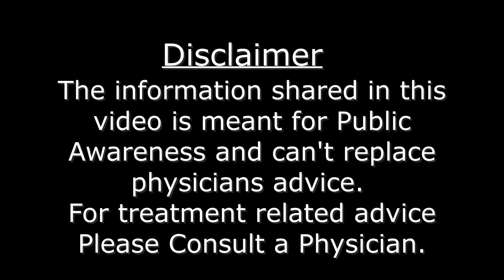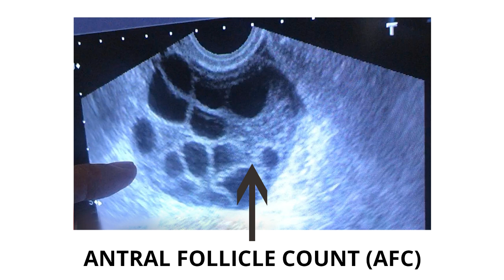IVF का पहला चरण Ovarian Stimulation | Dr. Priya Bhave Chittawar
IVF स्टेप by step की कड़ी जो हमने शुरू की थी आज उसका दूसरा कड़ी है और वो है IVF का पहला चरण यानि ovarian stimulation यानि  फॉलिकल्स को विकसित करना जिससे eggs को बाहर निकला जा सके।  ये जो पहला चरण है वो महिला की माहवारी के दूसरे दिन से शुरू होता है
अधिक जानकारी केलिए इस वीडियो को अंत तक देखें, आशा करते है की इस विषय में ये जानकारी आपके लिए लाभदायक रहेगी।
इस विषय में आपके मन में यदि कोई सवाल है तो आप कमेंट सेक्शन में लिख सकते है

धन्यवाद

Dr Priya Bhave Chittawar
Gynaecologist and Reproductive Medicine Specialist
Bansal Hospital Bhopal
Timecode:
00:00 - Intro
00:17 -  IVF स्टेप by step (series 2)
00:21 -  IVF का पहला चरण Ovarian Stimulation
00:35 -  यह किस दिन से दिन से शुरू होता है
00:49 - इंटरनल सोनोग्राफी क्यों की जाती है
01:28 - सोनोग्राफी के बाद एक ब्लड टेस्ट किया जाता है
01:35 - IVF stimulation कब शुरू किया जाता है
01:43 -  IVF Cycle कब शुरू किया जाता है
01:53 - रिपोर्ट आने के बाद कौन से इंजेक्शन शुरू किए जाते हैं
02:04 - हमारे यूनिट में हम कौन से injection देना prefer करते हैं
02:51 -  कुछ केसेस में हम Indian injections इंजेक्शन या फिर HMG इंजेक्शन देते हैं
03:04 - इंजेक्शन का जो dose किस पर निर्भर करता है
03:15 - यह इंजेक्शन  किस समय पर लगाना जरुरी है
03:29 - इंजेक्शन का duration कितना होता है
03:38 - हमारे यूनिट में पहली बार सोनोग्राफी कब  की जाती है
04:05 - फॉलिकल का साइज 14mm होने के बाद  antagonist injection लगाया जाता है
04:14 - antagonist injection IVF cycle का बहुत महत्वपूर्ण इंजेक्शन है
04:44 -
07:06 - End